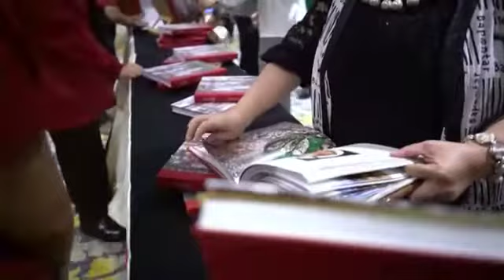Never Enough (cover kolintang)